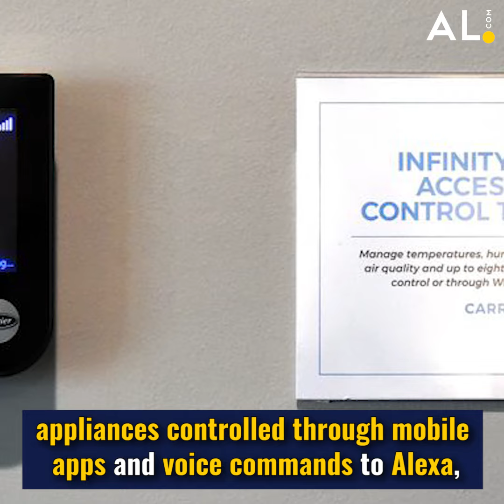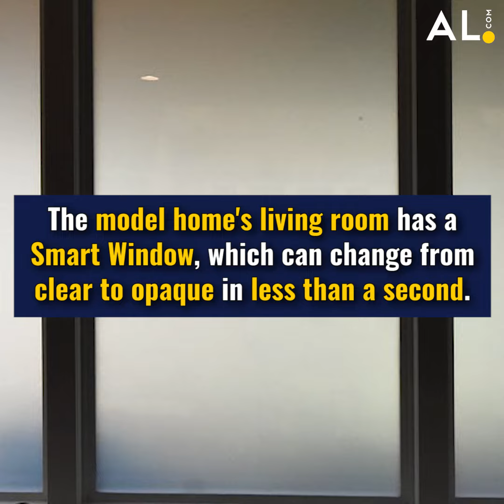Alabama Power 'Smart Neighborhood' looks to the future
For most Alabamians, if you go to the grocery store and can't remember whether you have enough onions to make the pork tacos you were planning to eat for dinner, you've got some tough choices to make.

But for about 30 families currently living in the Reynolds Landing neighborhood, near Ross Bridge in Hoover, the answer is as easy as pulling up an app on their phone that will show a full photo of what's inside their home refrigerator.